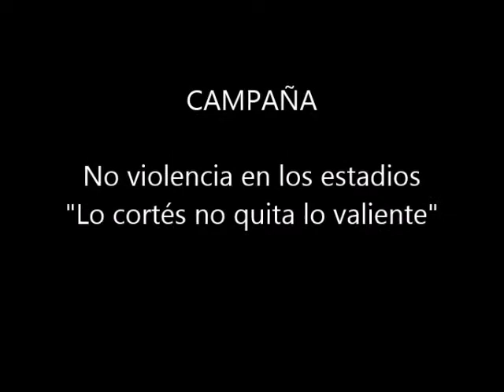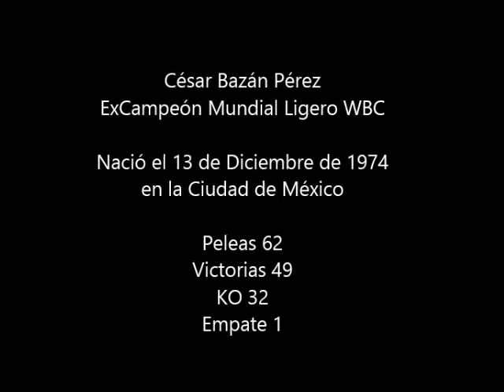César Bazán Pérez Ex Campeón Mundial Ligero WBC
Campaña No violencia en los estadios. "Lo cortés no quita lo valiente".